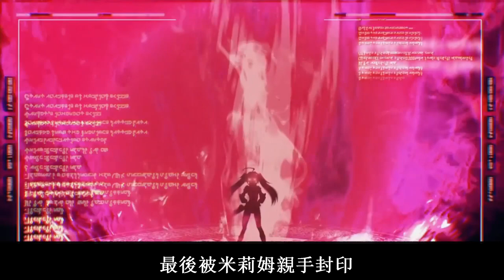龍種解說 | 世上目前的四大龍種 【關於我轉生成為史萊姆這檔事】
四大龍種
看過動漫史萊姆的朋友
利姆路初見到暴風龍維魯德拉時
維魯德拉自我介紹是世界僅存四頭龍種之一
【龍種】是最高階聖魔靈 最高等的精神生命體
屬於【天災級】
在魔力 魔素量 物理力量
強韌度上都是世界頂點
身為【完全個體】的龍種並沒有生殖能力
雖然會失去之前的人格
但無論肉身毀滅多少次
都會因為精神聚集而在世界的某處復活